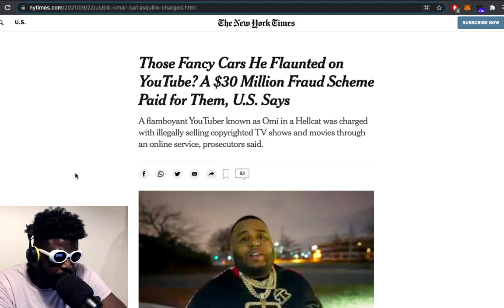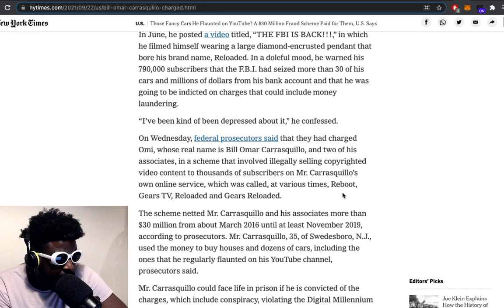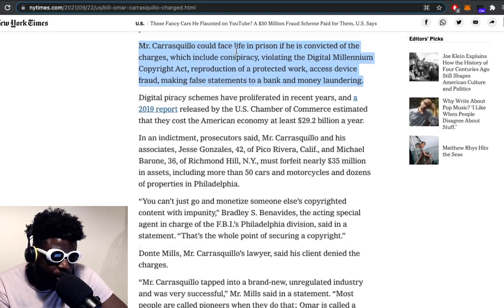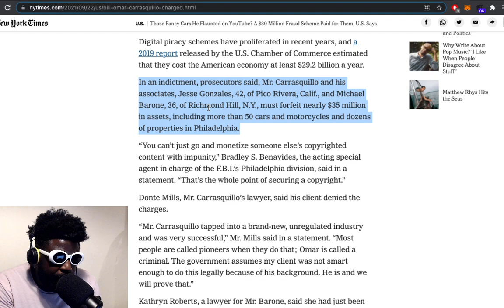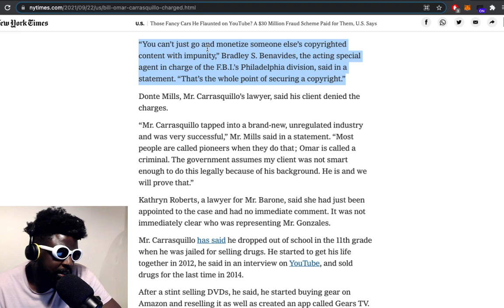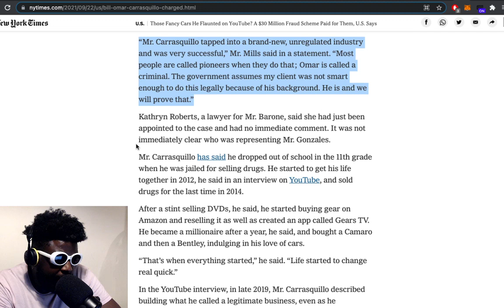Omi in the Hellcat turns down F.B.I. plea deal of 20 months in favour of going to trial